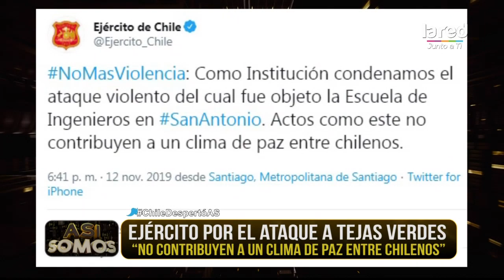Así Somos Programa Completo Jueves 14 de Noviembre 2019